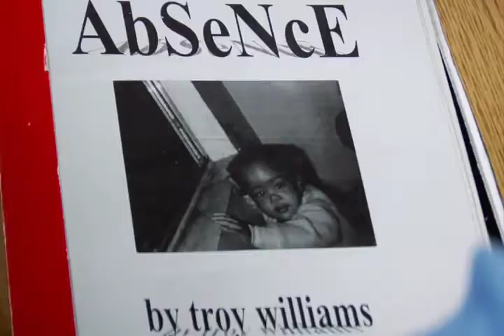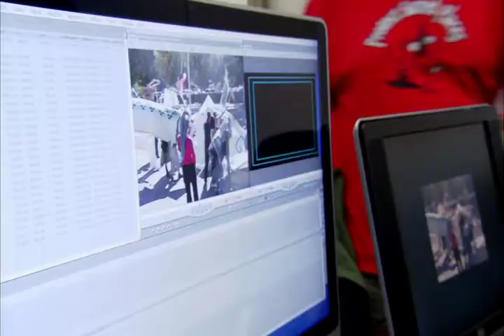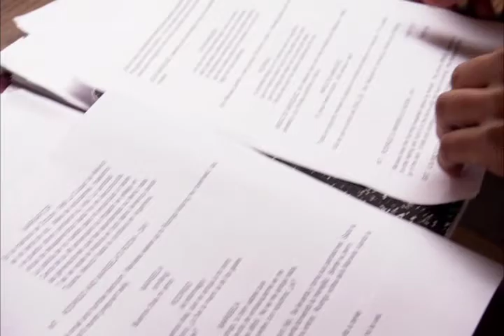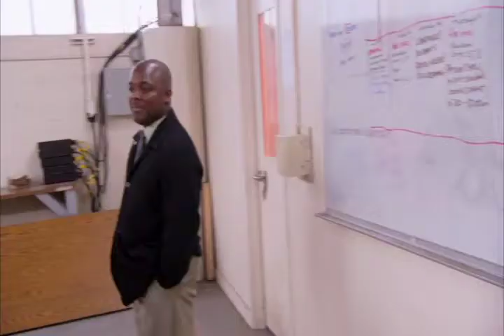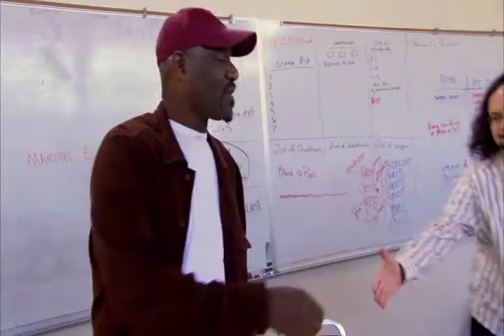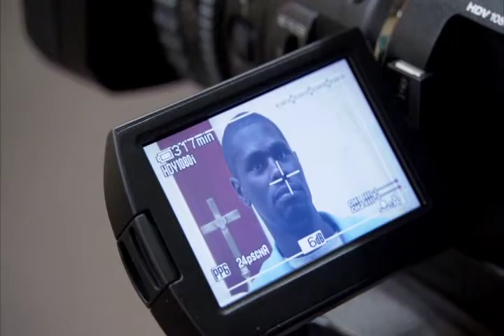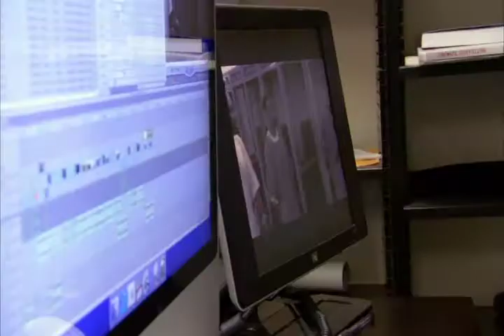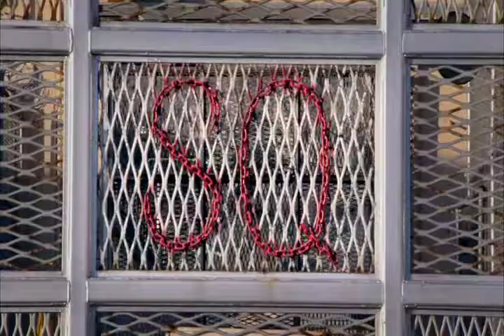San Quentin FIlm School, Episode #5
Time's running out on the class as they only have one day left to finish their final project.  They are all in on finishing film from an prison iron chef, to a period fictional story to a documentary about the Klamath River.  Will they finish in time for their final presentation?